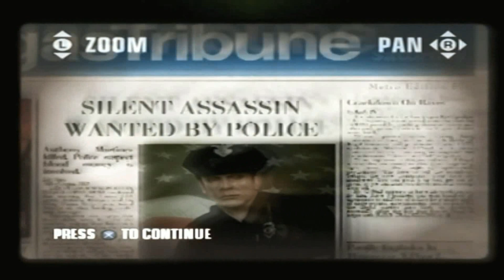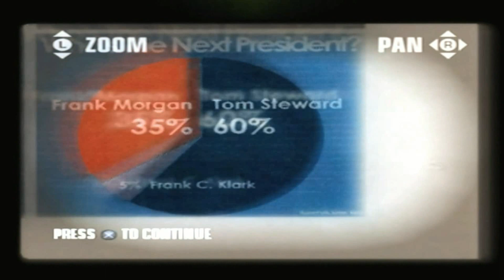Let's Play Hitman Blood Money [PS2] Part 11- The 2 Best Assassins Meet At Last, And I Kicked His Ass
BONA_BONA Let's Play Hitman: Blood Money [PS2] Part 11- The 2 Best Assassins Meet At Last, And I Kicked His Ass

Comment Info # - Meet Me In The Room Marked "Meat Grinder"

Episode Info # - Meepity, Meepity, Meep - A Dance With The...Ah? Umm? HeHeHe - Heyy, What Do You Know This Is - Yeah! We'll Definitely Hit Up The...Casino uwu - Alright I Pulled Up To This Gambling Spot...So That's The Deal: The Dirty CIA Agent'll Be There To Drop The High - Tech Weapons On The Host - Hmmh? Eliminate Both Of Them! Anything Else For Ya, Chief? It'll Probably Be Crawling With Other Enemy Operatives...Have You Identified Them? They're Paid By "The Franchise" Hummp? That's Parchezzi's Men. What's Their Business Here Tonight? I Think You Are! You And I Are All That's Left Of The Agency, 47. And I Doubt I'll Survive Much Longer. Hmpt! I'm Sorry To Hear That...Has My Fee Been Transferred? Damn It? More Then Usual. I'm Splitting What's Left Of The Agency's Resources With You. Good Luck, 47 - It's Been Quite The Ride.

Let's Play Info # - We'll See What The Night Brings - You're My Friend...So I'll Let You Have It...But As Your Friend...I Beg You Not To Let's Play This! Mmhh Blood Money This Is Die Hard, Where's Hans Gruber At? Money Talks And Bullcrap Walks Now Get The Job Done. He Always Does, Nothing Can Stop Him. Nada! Anything Between Him And His Burrito Is Dead! Dent Dent Dent Get That Rifle Gun, Alright Ready To Rock N' Roll In The Bell Tower, Do Da Doot Silence Pays...But You Can't Call Him Off, Theres No Do Overs, No Time Out... He's A Hitman - Woomp Scalpa, Ohhw Sexy Party Mmhh Where's The Access Code? Damn It! Who's That Guy? Wannabee's Hitmans Dad? Or Somecrap? Mmhh Prepare To Make A Killing HaHaHa That Blood Money, Woomp Stealth Man, Blood Can't Be Unspilled...Woo Bird! Meat Cleaver, Strangle The Cheffer HaHaHa, Woo Sexy Party Cool Freeze! That's My Angel...Once You Call That Number ( Huhhult ) Blood Is On Your Hands ( Fingertips ) Mmhh Are You Going To Shoot The Gun Or What? Dial H-i-t-m-a-n Hello? Calling Hitman, HELLO? You Received A Hitman? What Do You Need...? Blood Money! HaHaHa WOW That's Like The Crappyest Intro Like I Ever Did...This Is Pretty Cool, So I Might Save It There It Was Pretty...Pointless I Don't Know, I Just Try And Do Something...It Didn't Work lol

Original Air Date- January 15th, 2017 (01/15/17)

Additional Notes- Played On Professional Difficulty - Achieving The Silent Assassin Rating -  This Hitman Game Doesn't Sit Well With Meep...For Some Levels You Can't Get Silent Assassin I Think...( Might Just Be Like That In Absolution ) I Don't Remember - Hopefully Not HaHaHa - This Game Changed The Style Of Hitman Just A Little Meep...Ohh? What's Next? Codename 47? Meep?